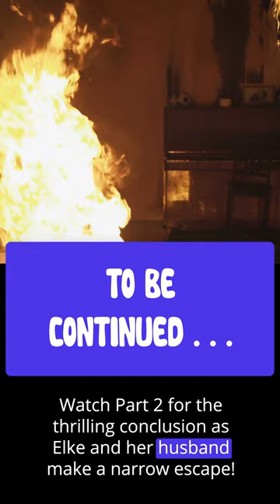The Haunting of Elke Sommer Part 1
This video tells the story of the time actress Elke Sommer reached out to Thelma Moss for help with her haunted house. Thelma worked with fellow parapsychologist Gertrude Schmeidler to devise a plan. Part 1 of 2.

If you enjoyed this video and want to help get the message out, please consider the following:

🔴 Help others enjoy this video by adding captions in your native language.

Please spread the word about your favorite paranormal women and their contributions to the fields of ghost hunting, paranormal investigation, parapsychology, and psychical research.